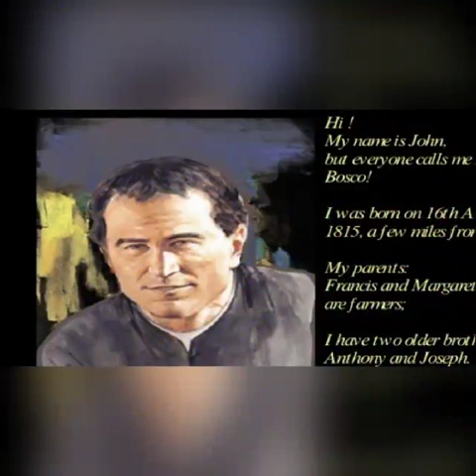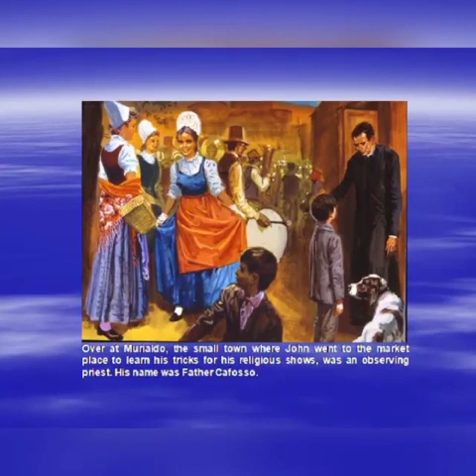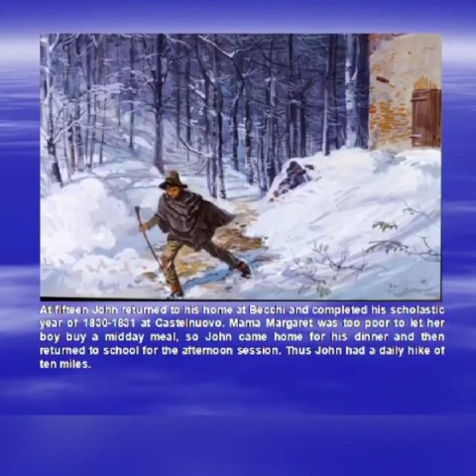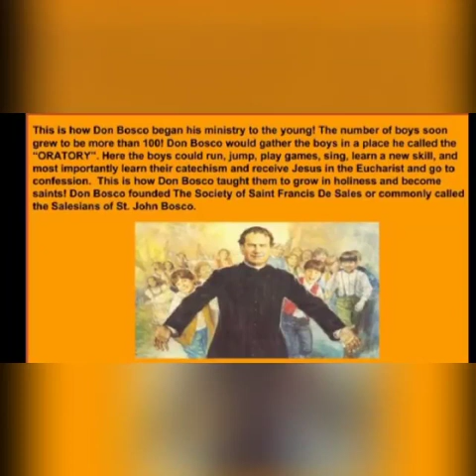Know Don Bosco